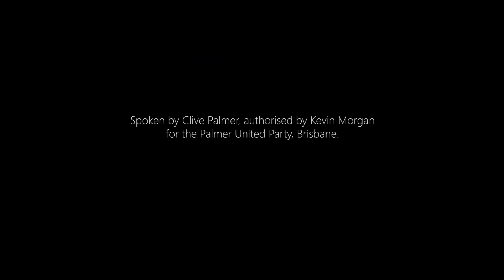Its Time for Tasmania. More Money in your pocket